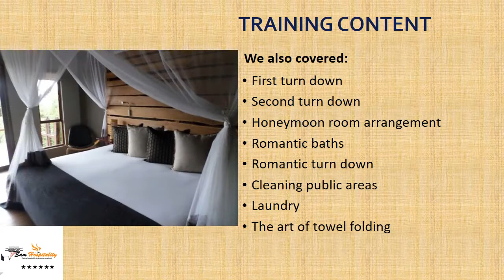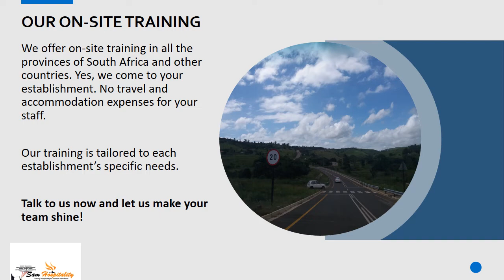Housekeeping Training | Rhino Ridge Safari Lodge | Hluhluwe-Imfolozi Game Reserve | Kwazulu Natal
We had the great pleasure to offer our housekeeping training to Rhino Ridge Safari Lodge staff. This was an intensive 2-day on-site training that covered the following:

• Housekeeping in a Game Lodge
• Cleaning the villas
• Cleaning and maintaining furniture, telephone, cupboards, etc
• Tea/ coffee station and the mini bar fridge
• Cleaning the shower and bath
• Replenishing guest amenities
• Cleaning the floors and decks
• Departure rooms, stayover rooms and unoccupied rooms
• First turn down
• Second turn down
• Honeymoon room arrangement
• Romantic baths
• Romantic turn down
• Cleaning public areas
• Laundry
• The art of towel folding, and many other topics.

We wish to thank both Management and Staff for affording us the opportunity.